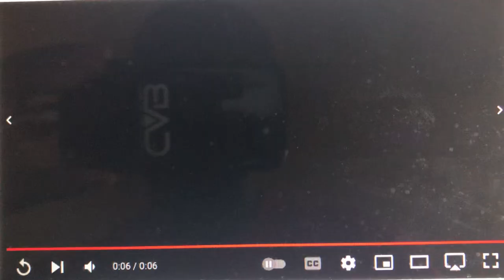KingWorld/Sony Pictures Television (2002-2006)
From later Season 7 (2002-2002) to 1st half Season 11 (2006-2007) of The Barb System Show (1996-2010).

The only difference is Columbia TriStar Television being renamed to Sony Pictures Television. This combo was used for the final time on December 22, 2006.